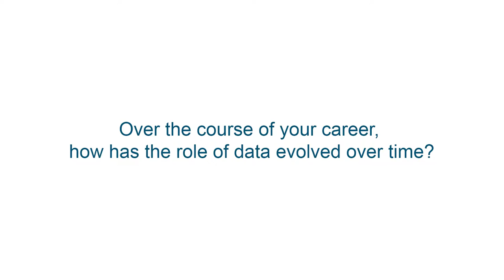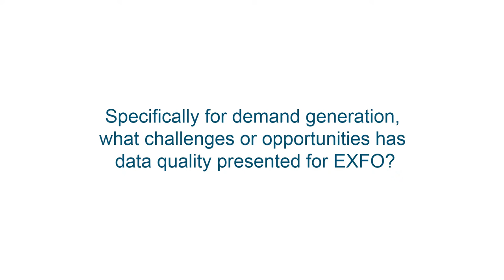Dun & Bradstreet Interview - May 2016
Interview with Dun & Bradstreet, recorded in Nashville (May 2016).

The company’s database contains information on more than 235 million companies across 200 countries worldwide. Dun & Bradstreet has been listed on the Fortune 500 and was one of the first companies to be publicly traded on the New York Stock Exchange